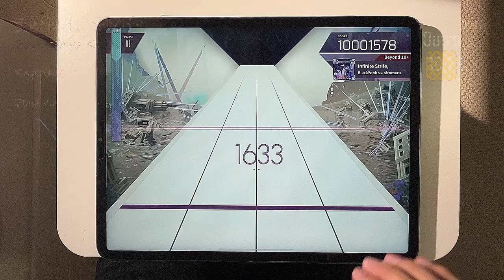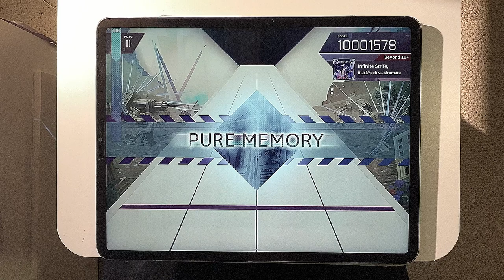【A conflict that cannot be resolved...】 Infinite Strife (Beyond 10+) Pure Memory!! 【Arcaea】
==General Information==
Song artist: BlackY, Yooh, and Siromaru
Song Length: 2:50
Song Jacket: Enji
Charter: Unknown (Most likely Exschwasion)
Charter alias: Inner Labyrinth
Note Count: 1633
BPM: 198
Chart Constant: 10.9
Personal Chart Constant: 10.9

==Play Information==
Device: iPad Pro 12.9 inches
Player: Log (Myself)
Offset: 0
Note Speed: 4.8

==Chart Rating==
Gameplay experience: 18/20
Artistic rating: 9.5/10
Consistency: 8.5/10
Total: 36/40 (S)